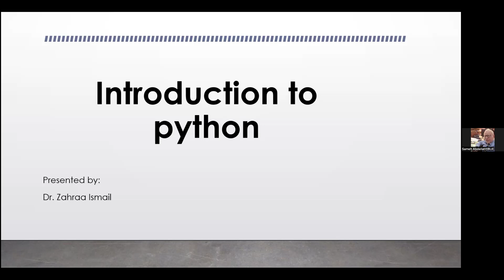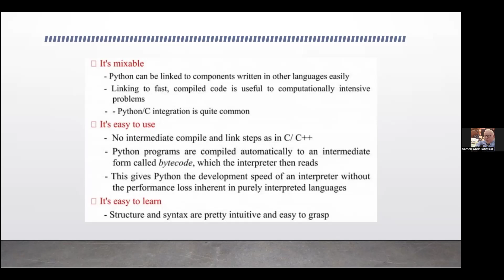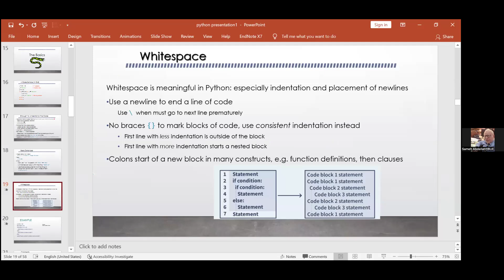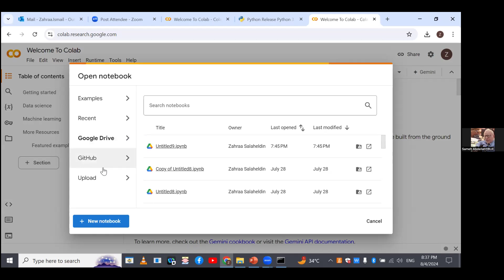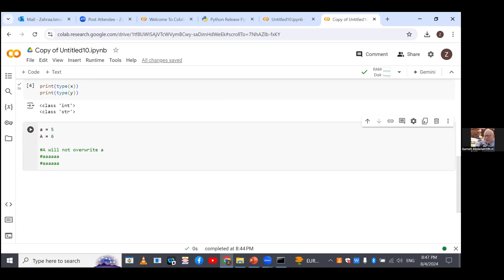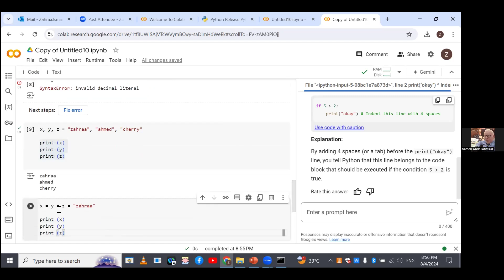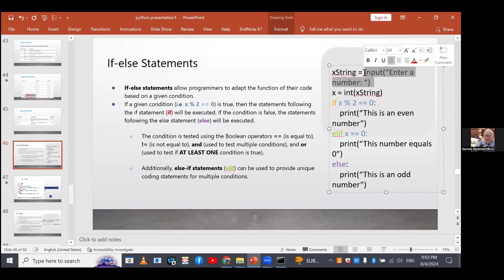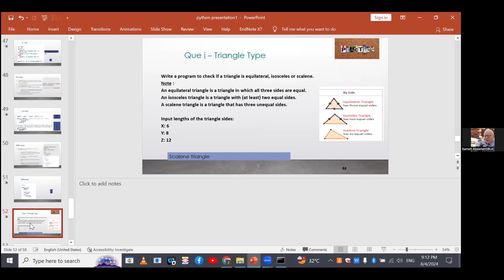Session #2: Introduction to Python for non programmers (Arabic)